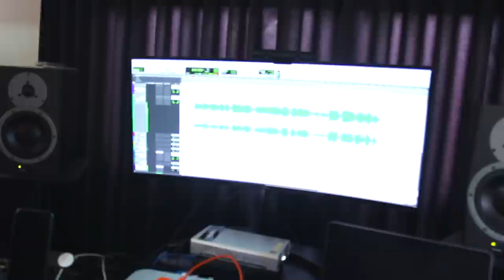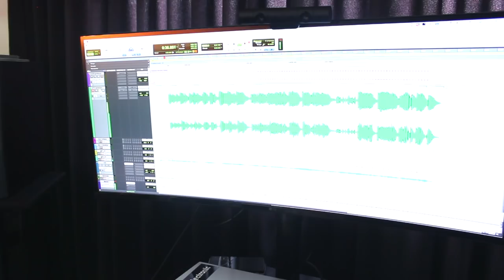Un Día con JAVIER SERRANO en su ESTUDIO | Guitarras, Pedales, Amps y mas 🔥 ► Sebastian Mora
First God

// FOLLOW ME \\